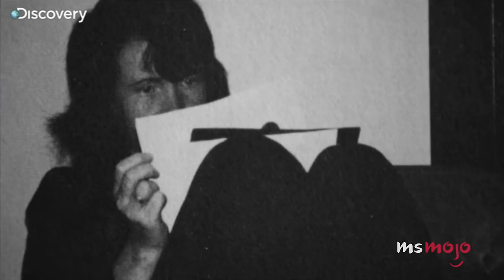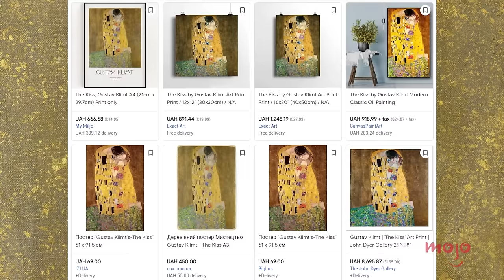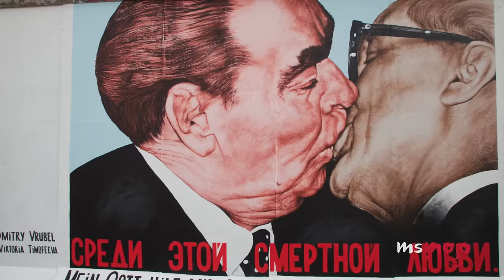The Stories Behind the 10 Most Famous Kisses in History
These kisses contain fascinating stories. For this list, we’ll be looking at situations that led to or surround the most iconic images, videos, paintings, and more featuring the Art of the Kiss. Our countdown includes gas mask embrace, Klimt’s kiss, Rodin’s kiss, and more! Did any of these stories surprise YOU?